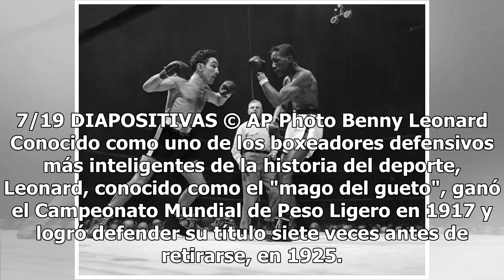Hijo de Julio César Chávez empeña Rolex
Omár Chávez, hijo del legendario boxeador mexicano Julio César Chavéz, probablemente trae algunos problemas económicos, ya que se le vio en una casa de empeño en Culiacán, Sinaloa. En el establecimiento de nombre “Maxilana” dejó empeñado un lujoso reloj Rolex, del cual solamente obtuvo poco más de 2...